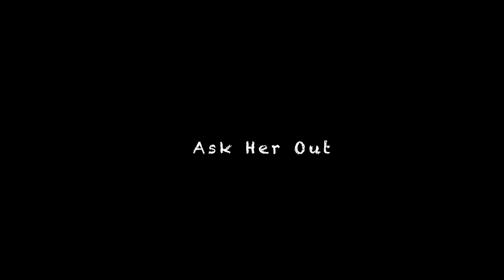Ask Her Out - 2nd Motion & Friends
Knowing how to ask someone out is one thing, but having the courage to ask them is another. - 2nd Motion & Friends